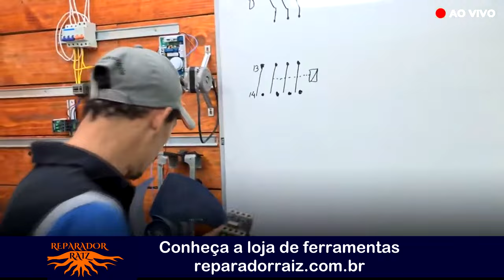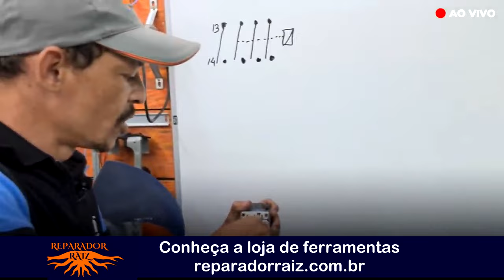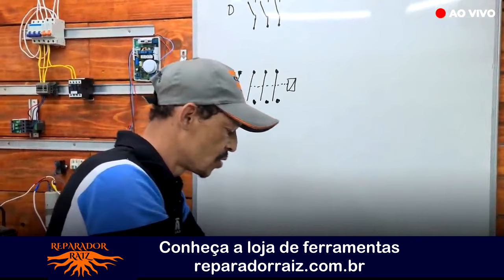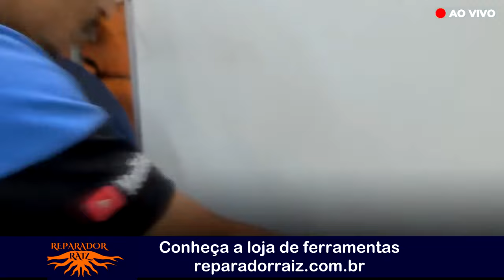Como funciona o contactor, contatora sem mistérios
Um contator é um dispositivo eletromecânico usado para ligar e desligar circuitos elétricos de alta potência, frequentemente aplicado em sistemas de motores, iluminação e, especialmente, em sistemas de refrigeração e ar condicionado. Seu principal objetivo é controlar a passagem de corrente elétrica para dispositivos que consomem muita energia, oferecendo uma maneira segura e eficiente de ativar ou desativar esses equipamentos remotamente.

O funcionamento do contator baseia-se em um eletroímã, que, ao receber uma corrente elétrica, gera um campo magnético. Esse campo atrai uma parte móvel do dispositivo, fechando os contatos e permitindo a passagem de corrente pelo circuito principal. Quando a corrente é cortada, o campo magnético desaparece e uma mola empurra a parte móvel de volta, abrindo os contatos e interrompendo o circuito.

Principais características de um contator:
Capacidade de corrente e tensão: Dimensionado para suportar altas correntes sem se desgastar rapidamente.
Bobina de acionamento: Funciona com tensão específica (AC ou DC) para ativar o eletroímã.
Contatos auxiliares: Alguns contatores possuem contatos auxiliares para controlar circuitos secundários, como sinalização ou relés de segurança.
Aplicação em Refrigeração
Nos sistemas de refrigeração, o contator é essencial para o controle do compressor e outros componentes, permitindo o acionamento seguro e automatizado desses equipamentos. Por exemplo, em uma câmara frigorífica, o contator controla o funcionamento do compressor e dos ventiladores, garantindo o desempenho e a segurança do sistema.